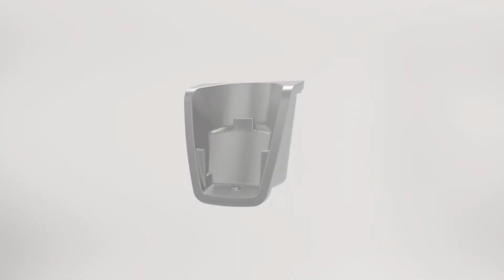Triflex HX1 - Attaching the wall bracket I Miele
Attaching the wall bracket for the Triflex HX1 cordless hand vacuum cleaner is easy and simple: watch this video to find out what you need to pay attention to when mounting it.

Do you have further questions or need for support? Our Service is glad to help